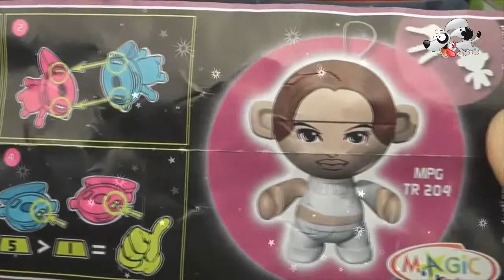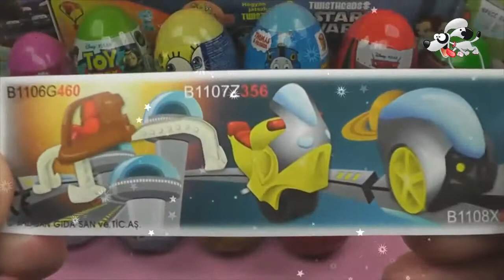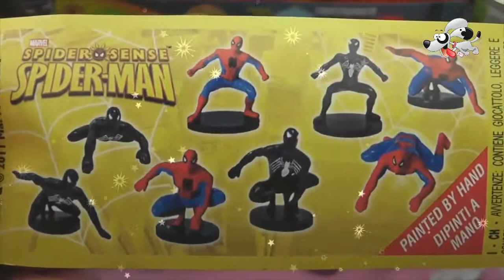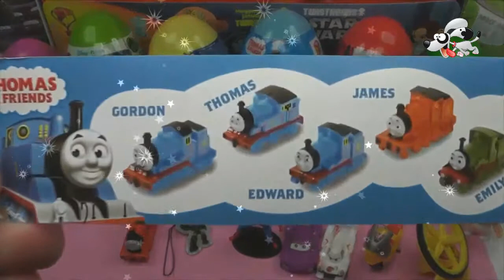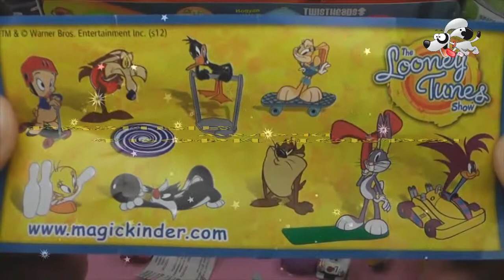Kinder Surprise Киндер Сюрпризы Disney Pixar Cars Твори добро 12